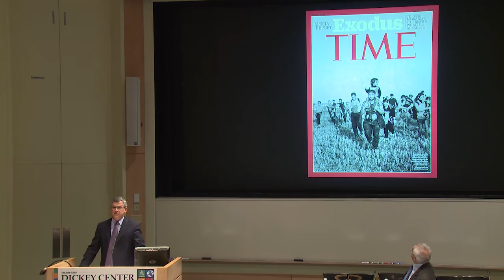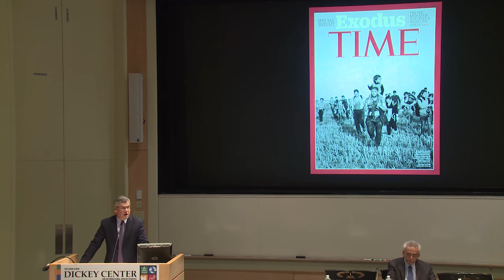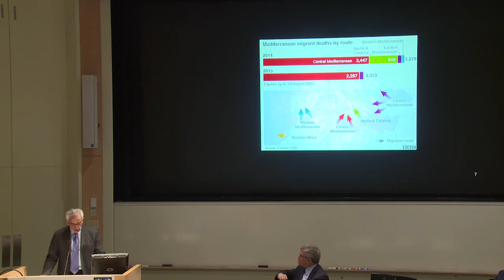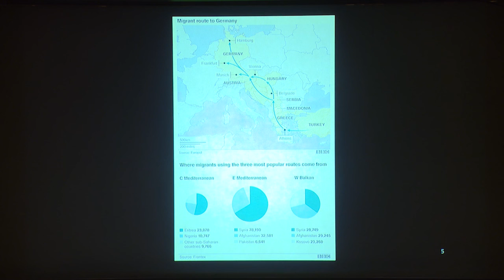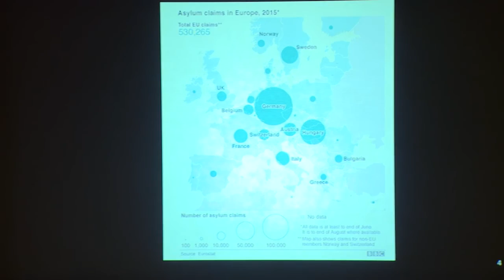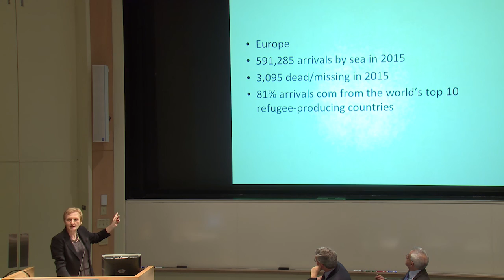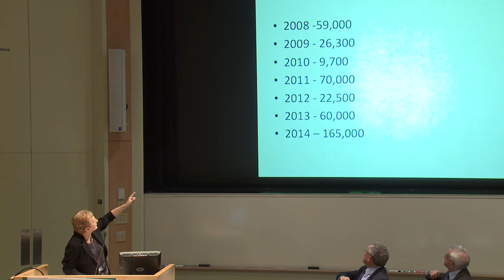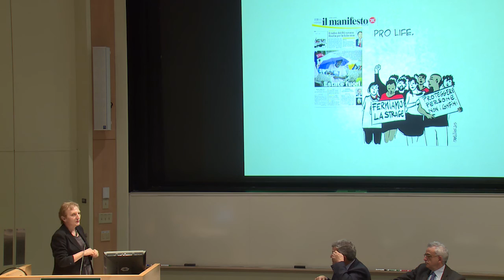Humanity Uprooted: Causes & Consequences of Europe’s Refugee Crisis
Humanity Uprooted:
The Brutal Causes and Devastating Consequences of Europe’s Refugee Crisis

Driven by the civil war in Syria and a host of other conflicts, refugees are flooding into Europe in greater numbers than at any time since World War II.  The turmoil has created an extraordinary humanitarian crisis and  opened deep divides between European partners and between the European Union and its neighbors.  To provide in-depth insights into the crisis, Dartmouth’s Office of the Provost, Dean of the College, Leslie Center for the Humanities, and John Sloan Dickey Center for International Understanding present a panel discussion with Bob Kitchen, Director of Emergency Response and Preparedness for the International Rescue Committee, Professor Graziella Parati, Director of the Leslie Center of the Humanities and a scholar who focuses on migrants, and Sir Michael Leigh, former Director General of the European Union for Enlargement.

Monday, October 12, 4:30 pm
Cook Auditorium, Murdough Building
Dartmouth College